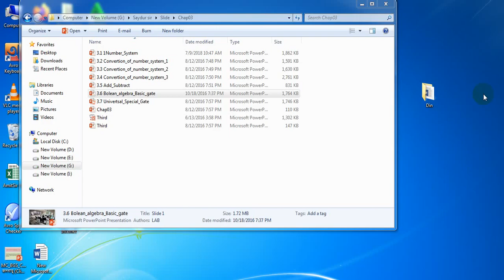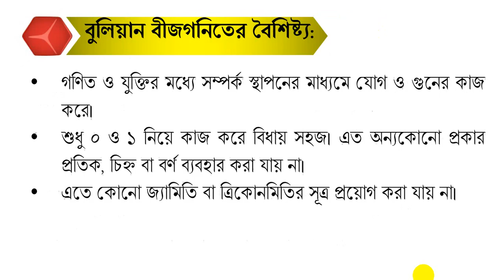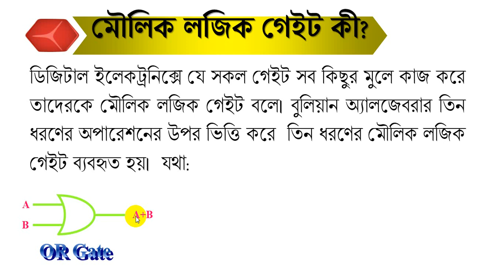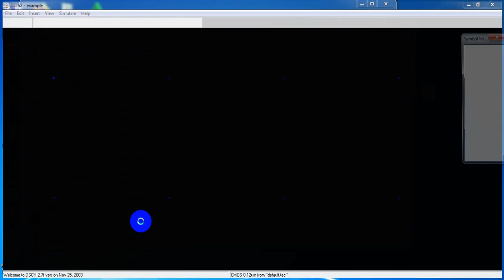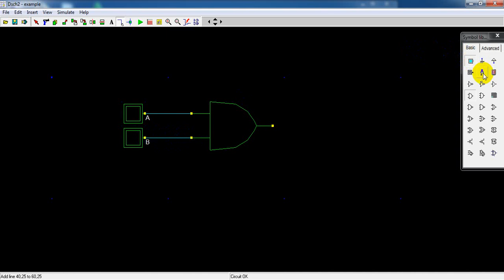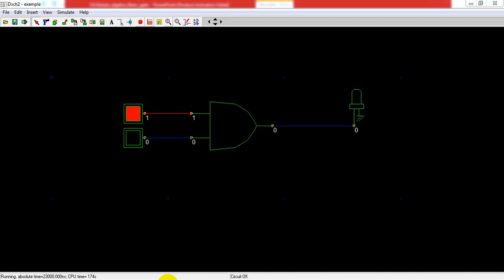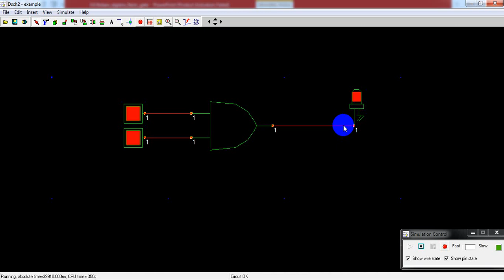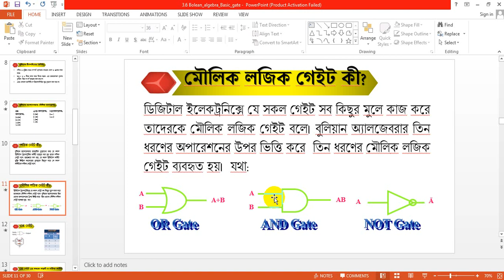HSC ICT - AND logic gate - Saydur Sir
HSC ICT - AND logic gate